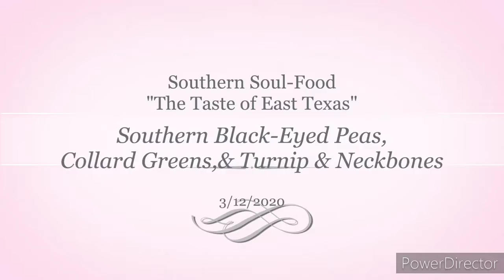Smothered Burritos With Shredded Beef Barbacoa & Refried Beans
Dinner: Smothered Burritos With Shredded Beef Barbacoa | With Refried Beans, Shredded Lettuce, Shredded Cheese, Tomatoes, Onions, Smothered with Green Chili Sauce.

Come on in join my cooking channel on Tuesday, Thursday, & Friday check out what's cooking on my cooking channel. Thank you 😊

And don't forget to keep on your notification 🔔 bell for the latest video I uploaded on my channel what's cooking in my kitchen.

Link How To Order My Cookbook
- support me my cookbook I really appreciate it thank you.🙏 🙌

Produced by Kenneth "Babyface" Edmonds Written by George Tillman Jr.

God sends miracles everyday we just have to train our eyes to be aware of them. I am grateful for all the "BLESSINGS" in my life

My Cookbook: Beautiful Colorfully Foods Pictures, My Father Fishing Boat With Him Beside It. Pictures Of My Mom Coming Back From The Grocery Store...The House I Grow Up In As A Child! If you would like to purchased or contribute to my cookbook I appreciate it.

Entrepreneur💫 Author of Southern Soul-food
Cookin' "The Taste of East Texas"💫 Business woman Deirdre bring a new attitude to comfortably classic southern recipes and shares personal anecdotes and cooking tips, every step of the way. From comfort foods, deep-southern dishes, to delicious desserts, this book has something savory for everyone. My Cookbook Measure Up for the Holidays!!! Whether someone loves to cook extravagant holiday feasts or simple everyday dinners for friends and family. A cookbook from me is a great way to celebrate the holidays and show appreciation to your friends, family, customers, or employees. Why cookbook? Comfort is often found in the kitchen, so a cookbook allows you to connect with something related to this feeling of ease, well-being and contentment. Because a cookbook is a staple of most home cooked meals, your gift will have a lasting impact for many years to come. With endless options and cookbook topics, you’re bound to find the perfect one for everybody on your list!